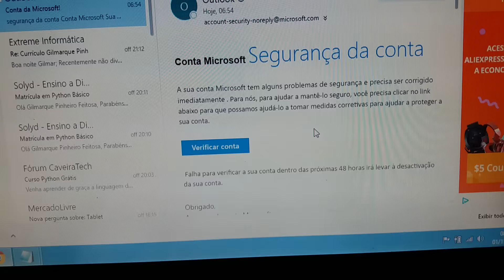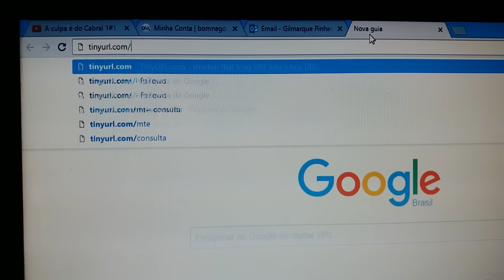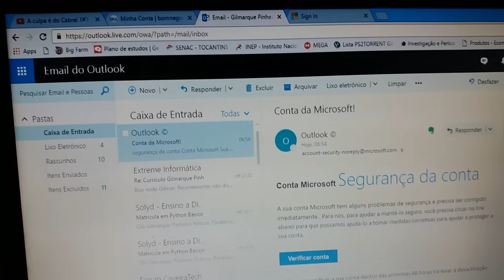Aviso de segurança digital